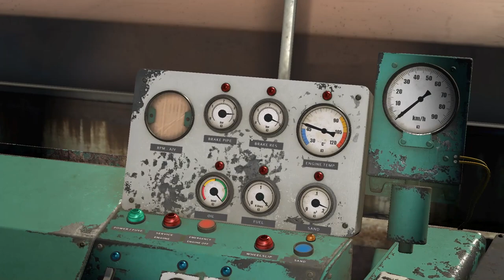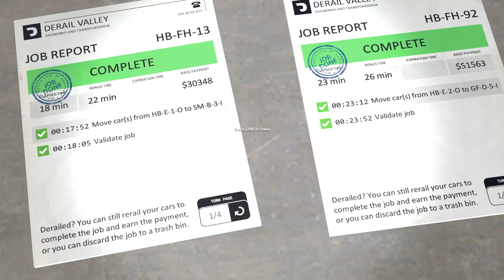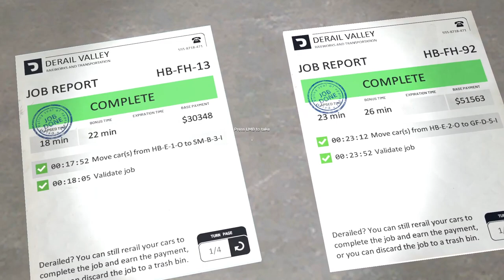Derail Valley - SH-282 - Double Header Steam Train - HT to SM(Slip Cargo) to GF - FullFruntall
Using two steam locos. I've been trying to do a style of slip coach but for cargo at 15:30.  To keep that on time bonus for multiple jobs. This is the best I've done at high speeds.

Mods Used:
Derail Valley Dispacther
DV NightLights
Route Manager
Multiple Diesels
Multple Steam
Steam Cutoff
Tender Double Capacity
Train Spawner Plus